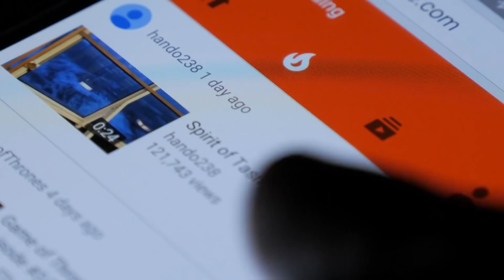SCARIEST Pets People Actually Own!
50M Videos is the #1 place for all your heart warming stories about amazing people that will inspire you everyday.

vHumans are known to go out of their ways to stand out, and that applies to people who like to
keep the weirdest animals as pets. Today, we are looking at the scariest pets people actually own.
Some of these creatures have the potential to bring out the worst fears of some people, hang tight
Tigers
You might be shocked to hear this, but the majority of tigers live as pets and not in wildlife.
according to a study done by BBC, about 5,000 tigers live in legal captivity in more than a dozen
states. They are kept as privately owned pets, while the population of wild tigers has decreased to
about 3,890, according to the World Wildlife Fund. Owning a pet tiger may sound thrilling. If
you want to know what it feels like to have a tiger as a pet, you should definitely try to talk to
Mike Tyson If you can get an appointment. But caring for it can be a serious challenge. A tiger&#39;s
diet can consist of up to 88 pounds of meat in one sitting, and its enclosure should be as big as 40
square miles. While studies show tigers can peacefully coexist with people, and the frustrated,
cooped-up cat has the capacity to eventually lash out and kill a few members of the family. So,
before owning a tiger, try to ask yourself, why do you even want to own a TIGER.
Tarantula
Big, hairy spiders— do we need to say more? Tarantulas are not as dangerous as many people
believe. For most species, the toxicity of their venom is similar to that of a bee sting. It can cause
a local reaction of pain, redness, and swelling, though some people might experience much more

serious allergic reactions. Still, tarantulas are generally quiet, clean pets that don&#39;t take up a lot of
space and are quite interesting to watch.
serval
Even though serval is not an ideal pet for everyone, it is an incredibly beautiful exotic cat that
comes from Africa that people actually own. It is not the same as a simple cat. Servals aren&#39;t
typically aggressive, but they can be difficult to own as they are still considered wild. These
beautiful animals can be very affectionate, but they have survival instincts that you may not be
able to train. It is legal to own a serval in almost half of the states in America. In some states like
North Carolina, West Virginia, you can own one without a license required. You can obtain a
license to own a serval in states like Montana, Texas, Arizona, Mississippi, etc. It is illegal to
own one of these big cats in many other states so if you are looking forward to owning one, don’t
forget to check if your city and state laws allow it.
Naked mole-rat.
If you haven’t seen this rat in real life, you must’ve heard about it or seen it on the internet.
Naked mole-rat, as strange as it sounds, is one of the ugliest looking species out there. SO
obviously some weird people would like to keep them as pets! The special feature about them is
that they live in communities with dozens of rats. The colony is led by one Rat Queen. Being the
only one that breeds, the name suits her. Naked mole-rat of the longest-lived rodent, with a life
span of 30 years. A molecule in them makes them cancer-proof, which is ironic looking at its
body. The mole-rats live in tunnels that could be miles long. Only a few creatures are nuder than
a mole-rat. One of their distinctive features is that they can survive 18 minutes without oxygen

so if you are thinking about starting a breath-holding competition with a naked mole-rat, that
would not be a very good idea.
boa constrictors
Yes, boa constrictors can easily kill you, but they probably won&#39;t. Despite its ominous name, a
boa constrictor is quite gentle when properly cared for. This usually involves custom enclosures
with simulated tropical conditions and a diet consisting of pre-killed rats and mice on a weekly
or monthly basis. Needless to say, this exotic, non-venomous pet is not for the faint of heart. But
its docile nature — when not provoked, of course — has earned it legal status as a pet in plenty
of states.
Vietnamese Centipedes
You have to be a different type of weird to own a Vietnamese Centipede as a pet, but hey,
humans are unpredictable. These centipede have an unknown origin, but can be found in almost
every tropical region including Vietnam, Southeast Asia, Central America, and South America. It
is important to replicate the environment in which they are found; humidity and temperature are
the most important factors for general health and comfortability. Proper care of your centipede
will provide mutual safety and may potentially extend the life of your specimen. Vietnamese
Centipedes are sensitive to stress, and will attack anything they consider a threat. They are
actually a very common pet to own